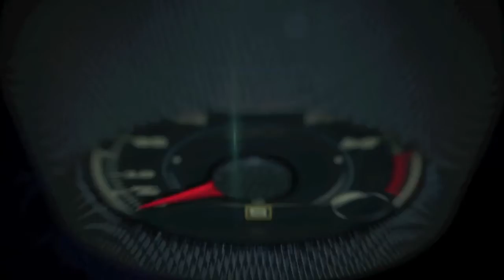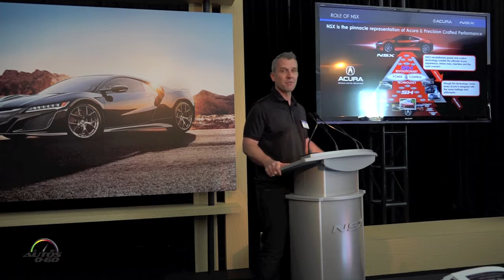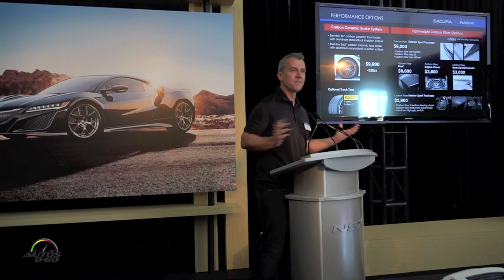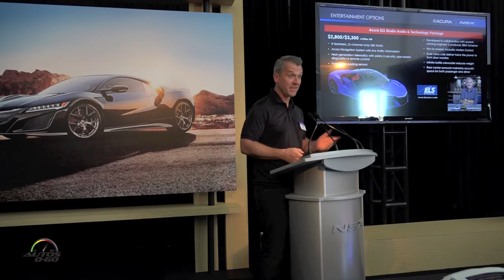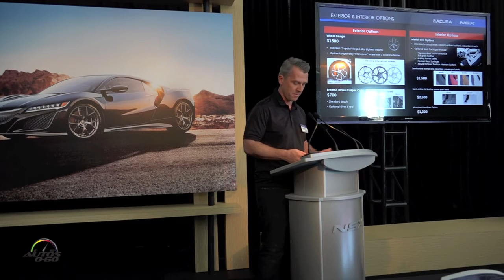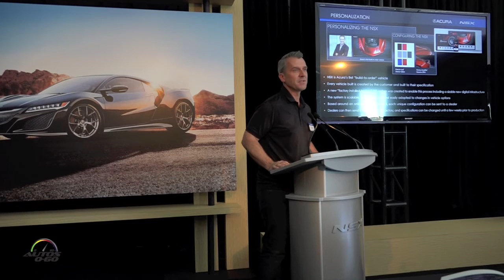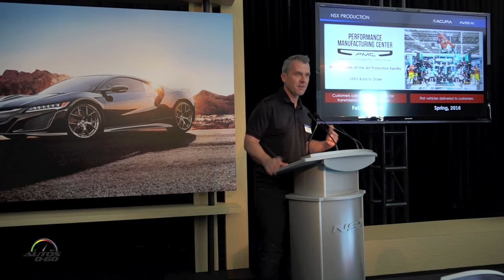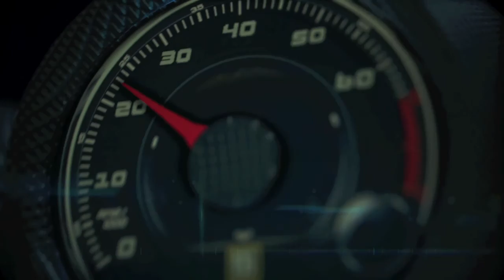2017 Acura NSX Product Planning Presentation by Gary Robinson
2017 Acura NSX Product Planning Presentation by Gary Robinson.